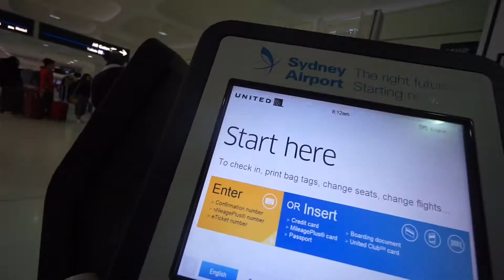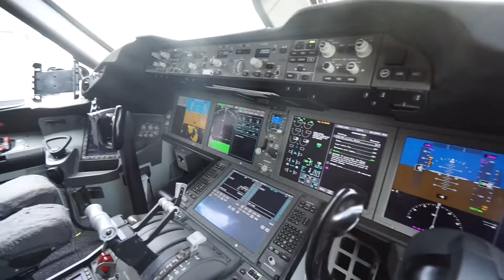Leaving Sydney, Dad Retires, and Touring a Boeing 787 Dreamliner Plane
We had our last morning in Sydney and headed off to the airport for my dads final retirement flight to LAX, flying first class.  Also got to tour around the plane!